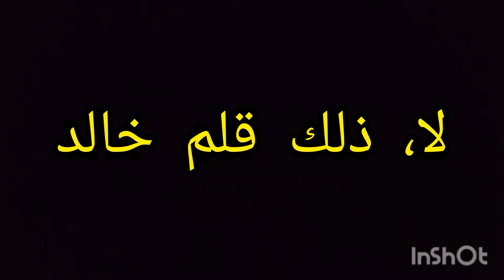PERCAKAPAN BAHASA ARAB 2 MENIT (10) PERCAKAPAN 10